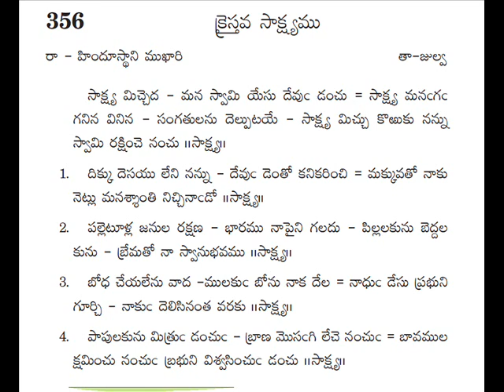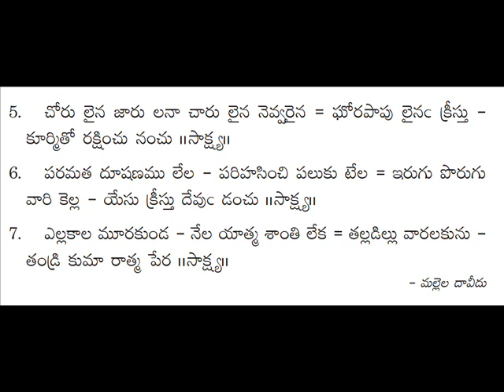356 - saakshya michheda -- andhra kraistava keertanalu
andhra kraistava keertanalu - 356 saakshya michheda